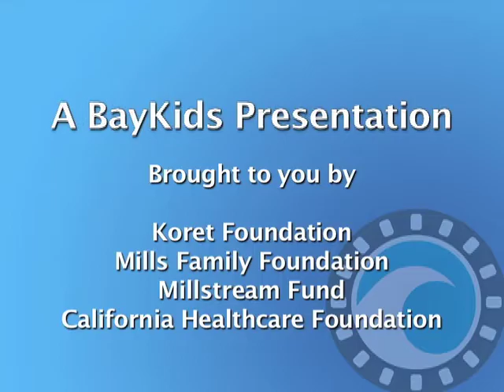Johnell and His Animals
Johnell sings a song about friendship while his stuffed animals dance for the camera